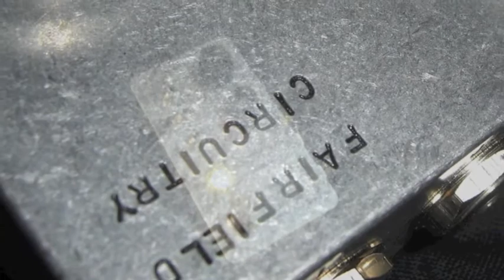Fairfield Circuitry - The Unpleasant Surprise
Guitar Effects Pedal Demo - Fairfield Circuitry - The Unpleasant Surprise - Experimental Fuzz/Gate